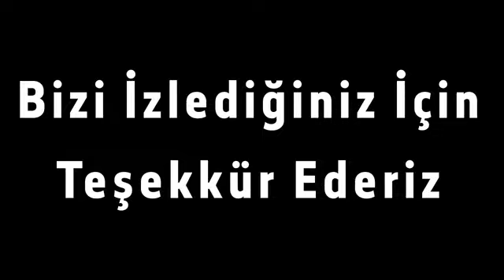Ramazan Sohbetleri 2. Ders - Vaiz Ali KOÇAK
Seydişehir İlçe Müftülüğü Şifa ayı Ramazan sohbetleri; Vaiz Ali KOÇAK